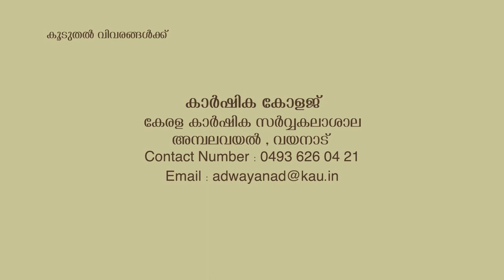College of Agriculture Ambalavayal | കാർഷിക കോളേജ് അമ്പലവയൽ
College of Agriculture Ambalavayal | കാർഷിക കോളേജ് അമ്പലവയൽ | Kerala Agricultural University